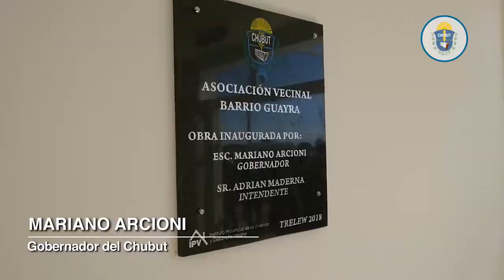MásObrasParaChubut - Inauguramos sede de la Asociación Vecinal del B° Guayra en Trelew